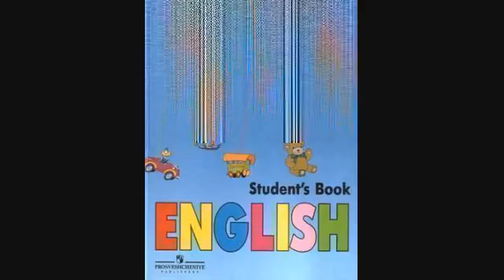Английский язык 4 класс — 009 Урок 10 — Задание № 9 5